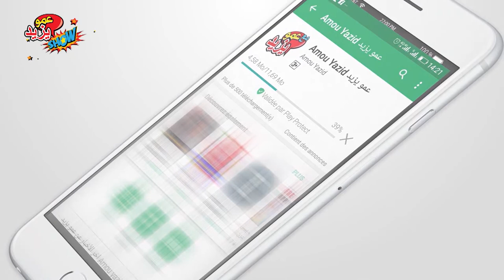Yazid Show BLIDA 5 JUILLET 2018 Partie 2 -البليدة الجزء 02 حفل عمو يزيد بملعب مصطفى تشاكر